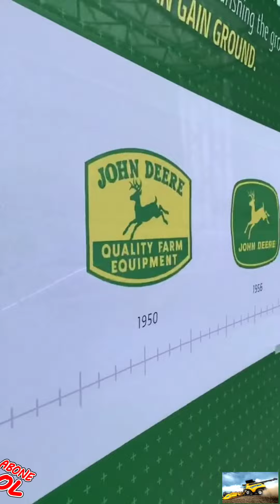Tarım fuarından görüntüler. dev makina ve ekipmanlar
ABD tarım fuarından görüntüler dev makina ve ekipmanlar